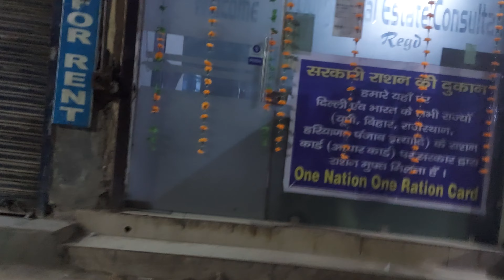GTB Nagar @ November 2023